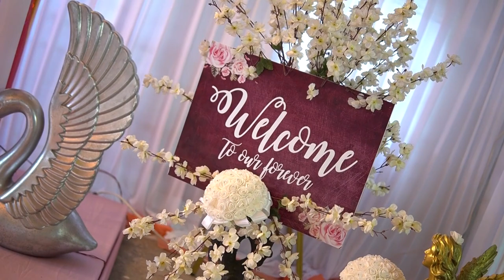Amelia and Naresh's Wedding Trailer